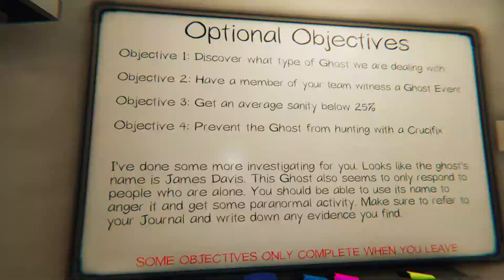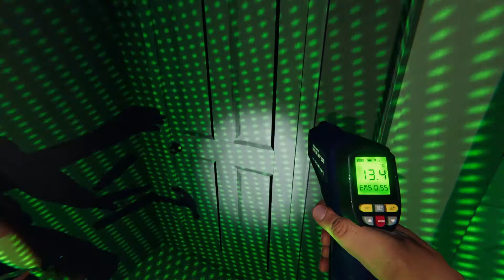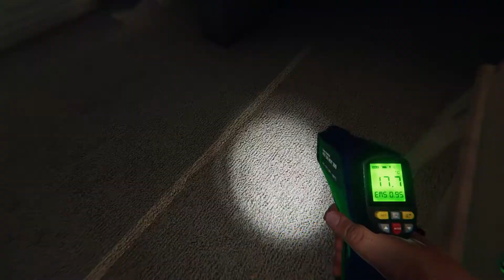Phasmophobia Gameplay | Horror Game | Co op Lets Play Episode 12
Instagram Pc Specs for Broeven

16GB DDR4 2666Mhz Ram
480GB SSD
GTX 1660S
ASUS Prime H410M-A Motherboard
500W PSU

250GB SSD
16GB Ram
Windows 10 Pro
64-bit operating system, x64-based processor